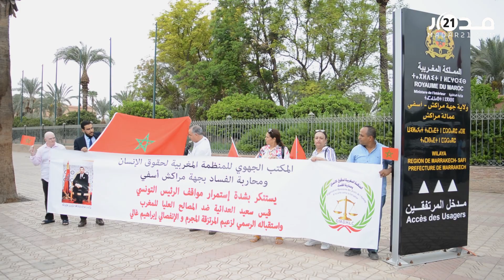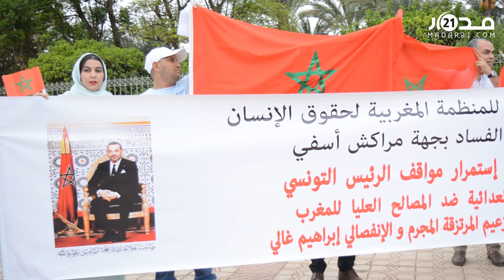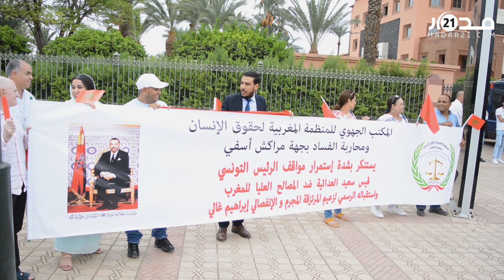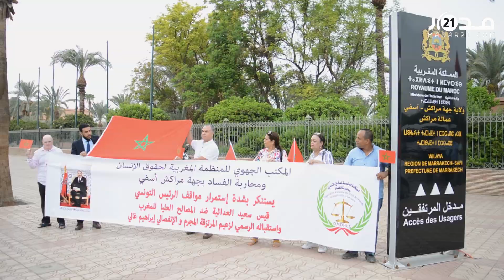بسبب استقبال قيس سعيد لزعيم الانفصاليين.. مغاربة يحتجون بمراكش ويطلبون دعم الشعب التونسي